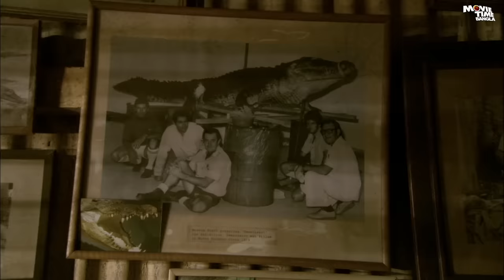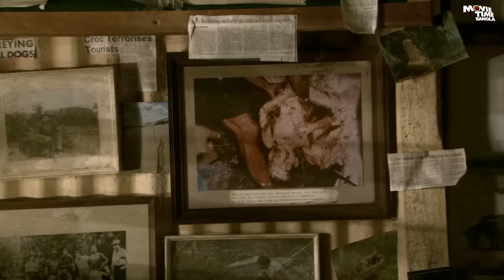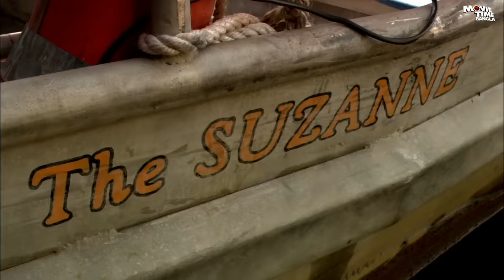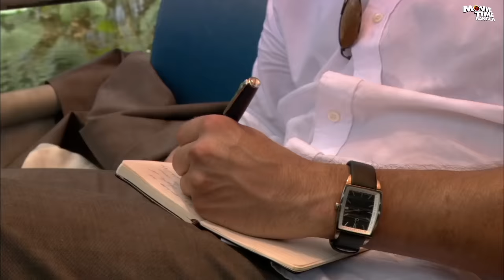ক্রোকোডাইল আইসল্যা CROCODILE ISLAND - Bangla Dubbed Horror Movie | Hollywood Movies In Bangla Dubbed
Presenting Superhit Hollywood Action Creature Movie in Bangla (Hollywood Horror Movies, Action Movie, Bangla Movies, Hollywood Movies, Bangla Dubbed Movies) "CROCODILE ISLAND ক্রোকোডাইল আইসল্যা". Exclusively on @movietimebangla.   Sit back & enjoy.

Synopsis:
 An American journalist on assignment in the Australian outback encounters a man-eating crocodile while trapped on a rapidly flooding mud island.